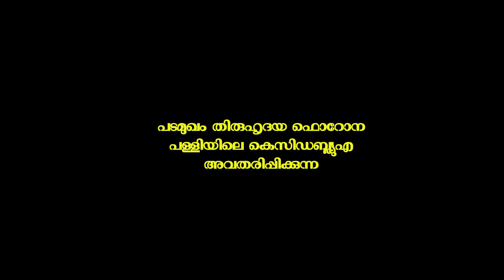DAY 25 പടമുഖം തിരുഹൃദയ ഫൊറോന പള്ളിയിലെ കെസിഡബ്ല്യുഎ അവതരിപ്പിക്കുന്ന അമ്മയോടൊത്ത് ഉണ്ണിക്കരികെ.